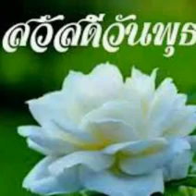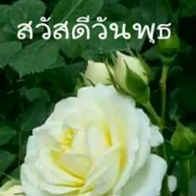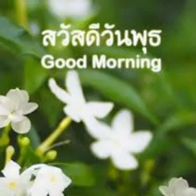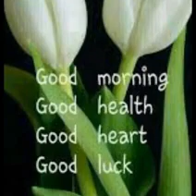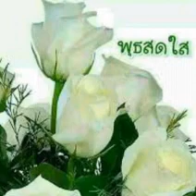สวัสดีวันพุธ"อย่าคิดมาก"